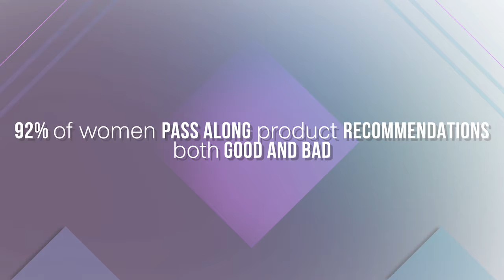Cars Her Way - Why Women?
Cars Her Way Founder Lisa Copeland talks about why women consumers are so important to the automotive industry